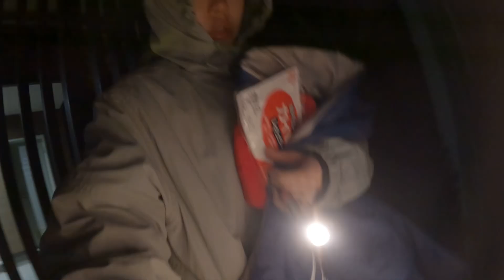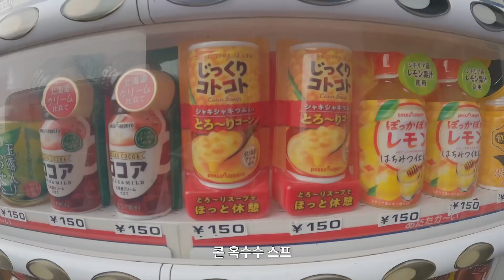후지산에서 캠핑하다 얼어 죽을뻔한 날 (지옥편) ::: 일본(3)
무사 생존 보고드립니다..
밤엔 지옥 같았는데 해 뜨니 또 다 잊어버리고 재밌게 놀았답니다

그리고 저는 지금 더운 나라에 와 있어요
다음 영상은 더운 나라로 비행기 타고 가는 영상일 듯해요!

기다려주세욥♡

아 그리고 저는 짐을 줄이느라 장비를 많이 못 들고 가서 힘들었던 거예요
절대 동계 캠핑이 힘들다는 얘기는 아닙니다

다음에는 장비 바리바리 들고 가서 따스운 난로 폴폴 피우고 즐겨볼랍니다..

    jominnnnnnn(n7개)